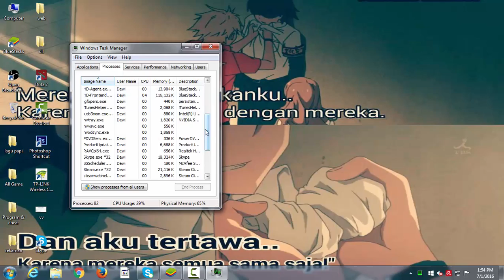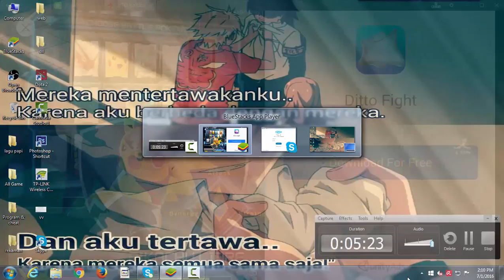Btd Battles - Rush Without Banana Farm